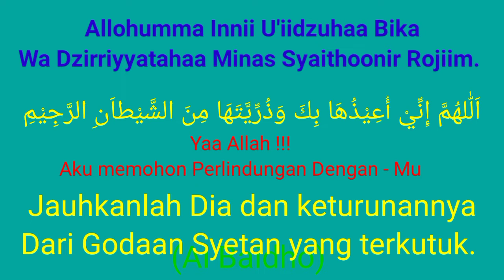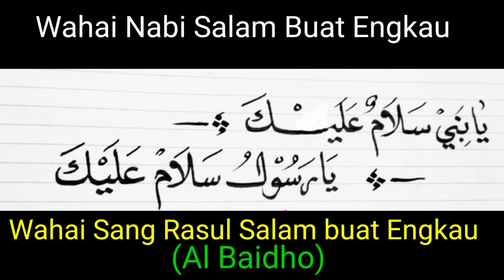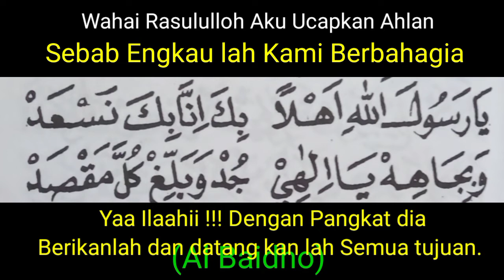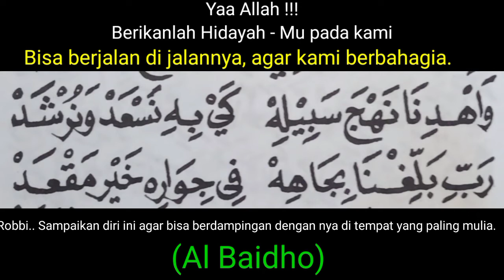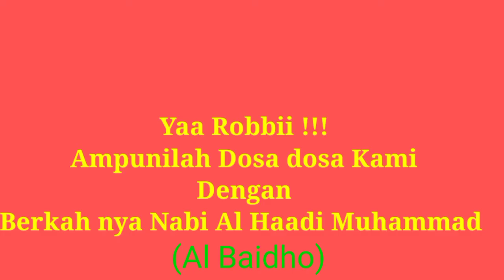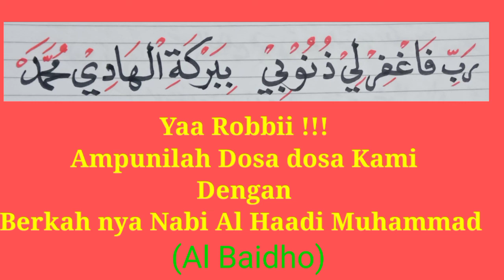Doa Aqiqoh # Mengusap Kepala Bayi # Mencukur Rambut # H. Ahmad Baidlowi Skh 2021.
Doa (1)
   اللهم إني أعيذها بك وذريتها من الشيطان الرجيم
Doa (2)
اللهم إني أعوذ بكلماتك التامة.
من شر كل شيطان وهامة.
ومن شر كل عين لامة...
 ومن شر كل فتنة عامة.
Doa (3)
 رب أعوذ بك من همزات الشياطين. وأعوذ بك رب ان يحضرون.

Dan Masih ada lagi Doa pilihan Yang lain.
Semoga Kita dan anak Keturunan kita di Jaga Oleh Alloh SWT.
Sejak lahir hingga Meninggal Tetep Iman tetep Taqwa Kepada Alloh SWT.

Hadroh Al Manhajus Sawi. Sukoharjo
Vokal... Ahmad Hasan.
Acara... WALIMAH Aqiqoh.
Alamat. Telukan Grogol Sukoharjo

رب زدني علما وارزقني فهما
مني الحاج
أحمد بيضاوي بن عمر خطاب
الفاسرواني ميلادا
الفلاح معهدا
الكياهي أحمد حسن بن دحلان شيخا
والحبيب أنيس الحبشي مرشدا
ونهضة العلماء منهجا وجمعية.
شكرا كثيرا